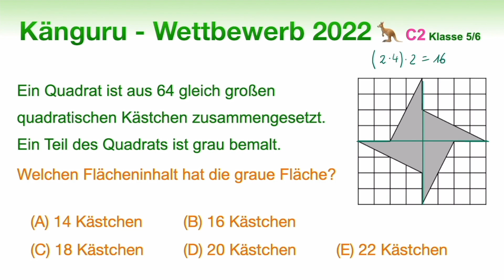C2 🦘 Känguru 2022 🦘 Klasse 5 und 6 | Wie groß ist die graue Fläche? | Geometrie Rätsel Flächen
In diesem Video lösen wir gemeinsam ein wunderschönes Mathe Geometrie Rätsel, die Aufgabe C2 Klasse 5 und 6 des Känguru - Wettbewerbs 2022.  Wie groß ist der Flächeninhalt der grauen Fläche? Konntest du dieses Mathematik Geometrie Rätsel lösen?  Was hast du dir überlegt? Wie bist du vorgegangen, um diese Geometrie Aufgabe zu lösen?

▶️Playlist "Mathe mit dem Känguru Klasse 5 und 6